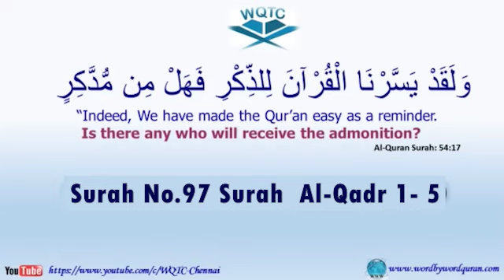Surah 097, Al-Qadr, 1-5, Ustad Imran Sait, WQTC, 06_03_2024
Chapters:
00:00 Introduction
00:25 Surah No.097 Al-Qadr Ayat No. 1-5 Ustad Imran Sait
00:25 Surah No.097 Al-Qadr Ayat No. 2-5 Ustad Imran Sait
00:25 Surah No.097 Al-Qadr Ayat No. 3-5 Ustad Imran Sait
00:25 Surah No.097 Al-Qadr Ayat No. 4-5 Ustad Imran Sait
00:25 Surah No.097 Al-Qadr Ayat No. 5 Ustad Imran Sait